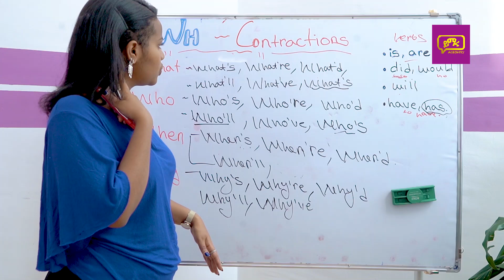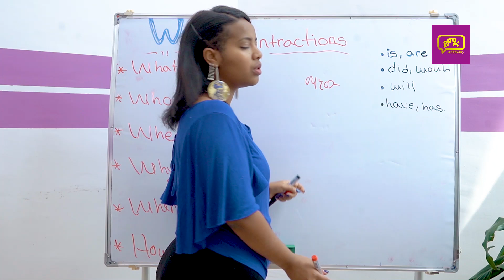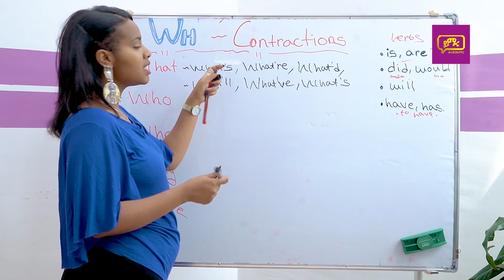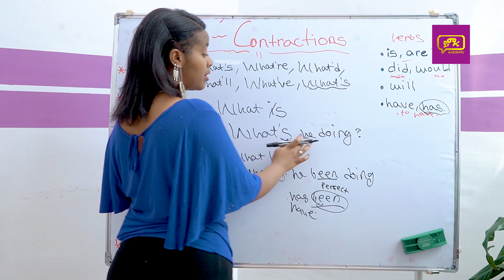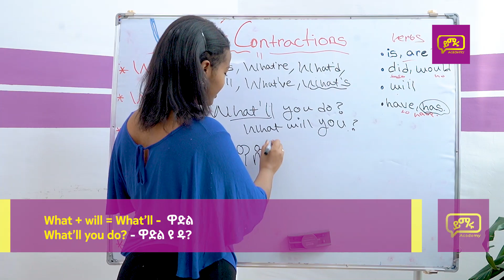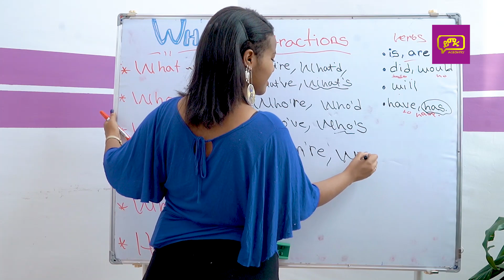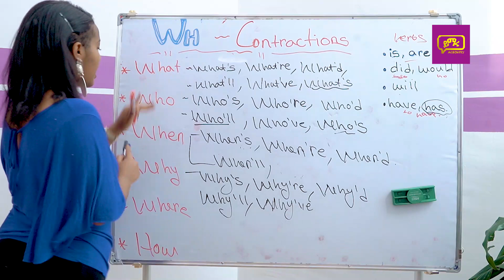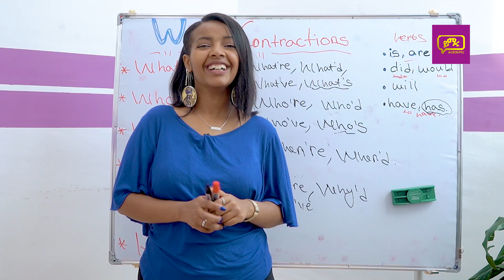አሳጥረን እንደ ተወላጆች መናገር የምንችልበት ወሳኝ መንገድ | Contractions | Yimaru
በአካል መማር ለምትፈልጉ በዚህ ስልክ በመደወል መመዝገብ ይችላሉ!
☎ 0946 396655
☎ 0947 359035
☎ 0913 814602